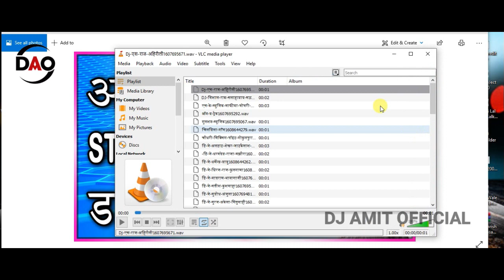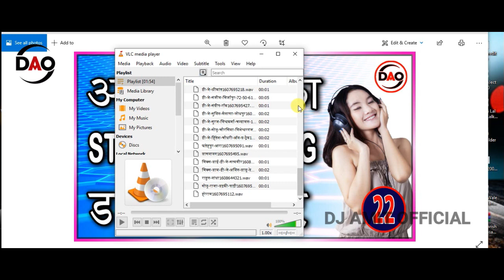Part 22 || DJ Studio Voice TAg Ready || Studio Voice Tag Free Download || DJAmit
Join us__________________

👇👇👇Follow this link to Join My WhatsApp group 👇👇👇
            Don’t Share Any Link In Whatsapp Group